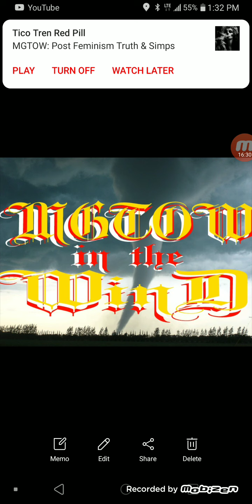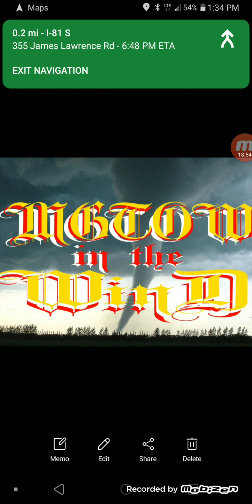MGTOW my thoughts on dating in the West